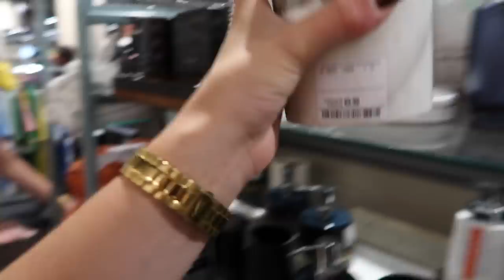HERFST & HALLOWEEN SHOPPEN bij TK MAXX 🍁🎃 | Oktober 2023